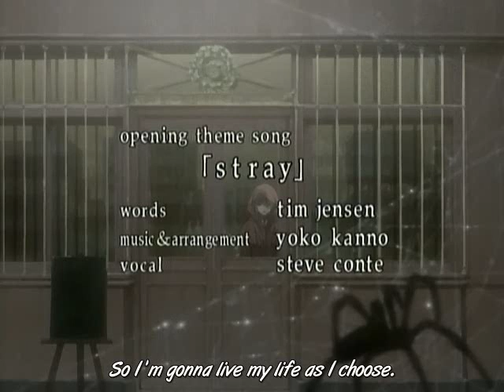Wolf's Rain - Out Of My Head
I don't know what I should say^^
I was just bored and made an AMV with the song I was listening to the whole day^_^
I should be just a 1 hour thing but in the end it turned out to be a 7 hours one...(it's 2.20 am, so I think my english isn't the best O.o I'm sorry)
Well, enjoy and please rate/comment^^!

THIS VIDEO IS PURELY FAN-MADE AND IS IN NO WAY ASSOCIATED WITH THE MUSICAL ARTIST OR ANIME/BONES COMPANY IN ANY WAY!